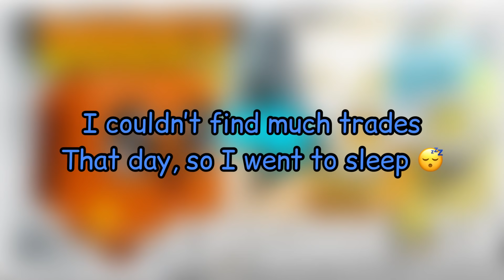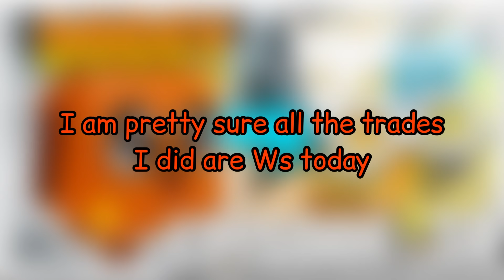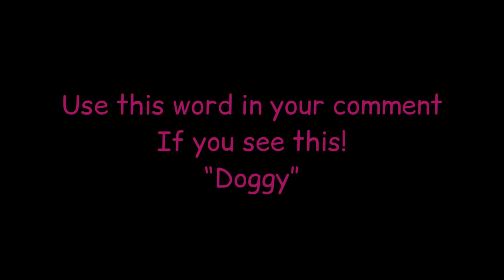ZOMG doggy to infinity 😎Huge Ws ONLY😎 (day 39) | bubble gum simulator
Today, all the trades I did are all Ws. (atleast I think...)

ZOMG’s clash royale group: ZOMG army (Search it up, requires 4k trophies)
(no longer updating the value list because it is bad list and a waste of time😭)